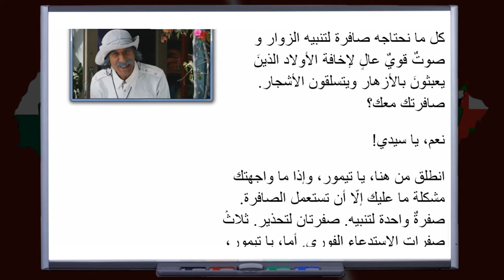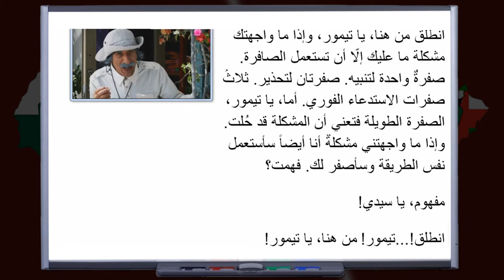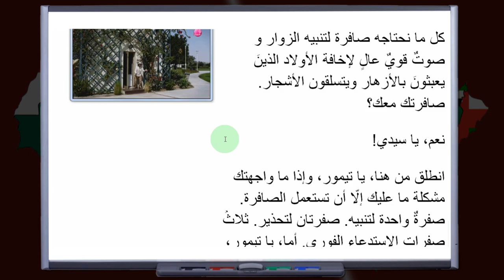Learning Media Arabic - Listening Practice - 10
This is a clip of a children's TV show called "Taymur".

Let us know what you'd like to see on this channel!

Clip is from the Jeemtv.net show "Taymur".